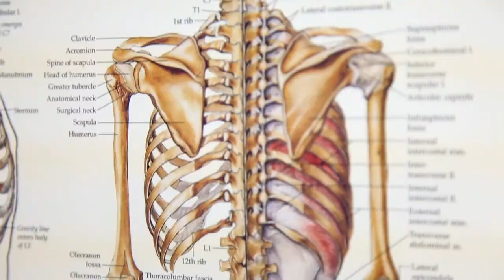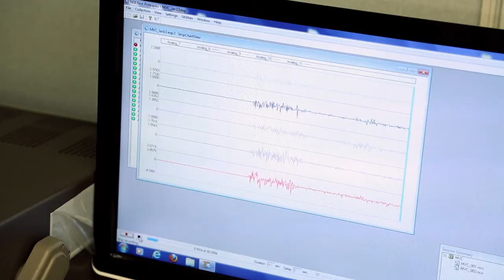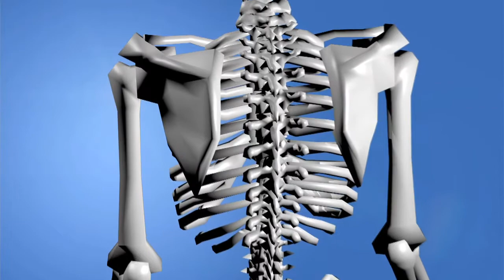Empowered Health SE02 EP12 - Chiropractors